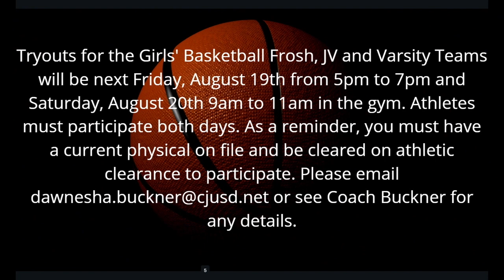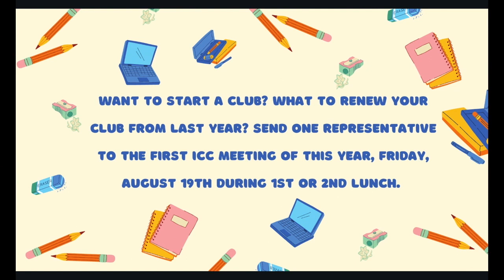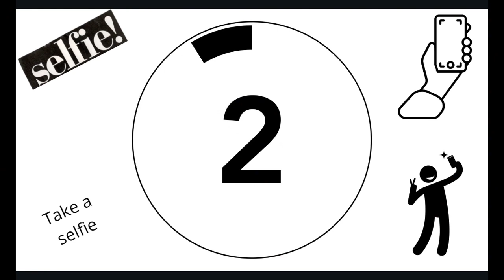WILD Report 8:17:22